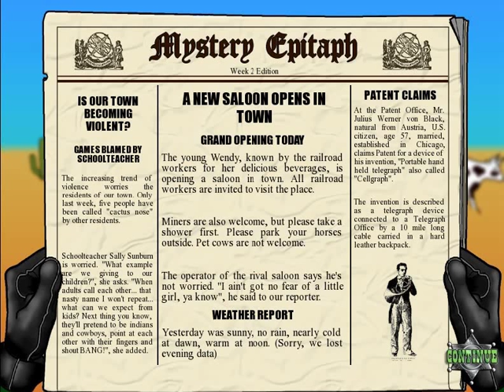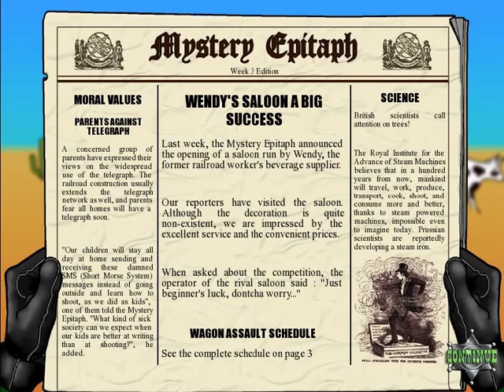WILD WEST WENDY - Free full game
Conquer the Wild West with your saloon franchise! Serve drinks! Capture criminals! Live the Wild West through 9 beautiful scenarios, over 35 cartoons. Help Wendy keep her customers happy.